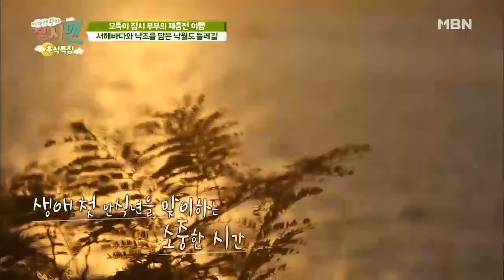집시부부의 재충전 여행! '지상낙원' 낙월도 둘레길![집시맨 59회]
100% 편백 나무로 제작된 이른바 ‘친환경 집시카’. 오랜 시간 고생해 온 비염 증상을 완화하기 위해 직접 발품을 팔아가며 좋은 나무만을 선별한 것은 물론 관절 통증으로 고생하는 아내를 위해 찜질 공간도 마련했다.
마치 한옥 집을 연상시키는 모습의 내부 공간은 숲 속에 들어온 듯 편안한 느낌을 준다는데...